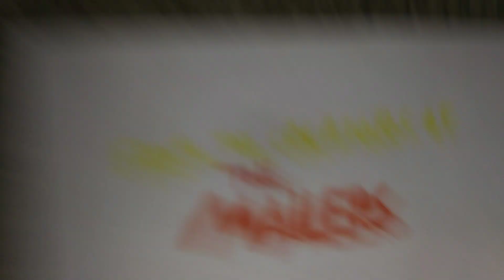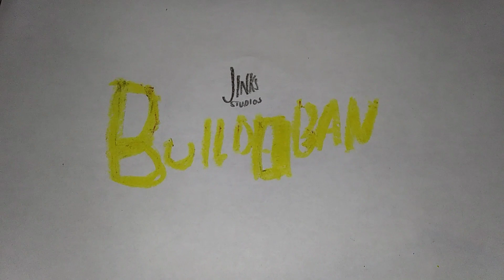Builder Ban Official Teaser Trailer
Builder Ban opens in theaters in 3D June 2024!